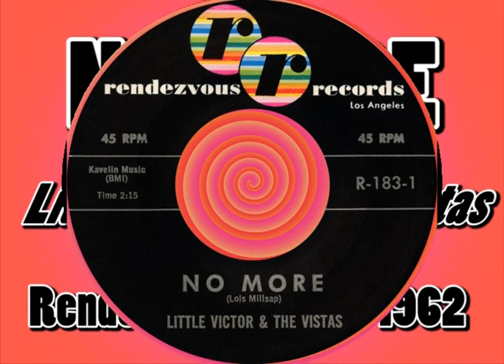NO MORE, Little Victor & The Vistas, Rendezvous #183 1962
Flipside: LOVE MARCHES ON – Here’s another really great unknown ballad from my music collection. Rendezvous Records is a California label. The Uptones are another California vocal group who also recorded “NO MORE” (Lute #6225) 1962.

There are references that 2 group members of the Uptones are singing with Little Victor & The Vistas on their recording of “NO MORE.”

I have another version of “NO MORE” uploaded on my channel sung completely acappella by The Connotations (Greco #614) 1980.

Enjoy this really great unknown ballad “NO MORE” by Little Victor & The Vistas!